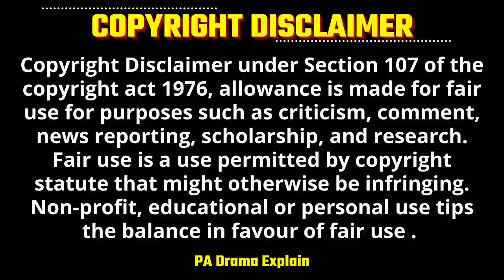Part-13 | He Finally Said I Want to be your man💕 | Hate to Love | Korean Drama Explain in Hindi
Arrogant Surgeon Hate Single Mom But..| Hate but Love | Korean drama | Korean Drama Explained in Hindi

Drama Name -Thank you!!